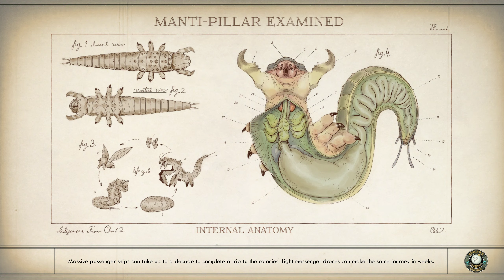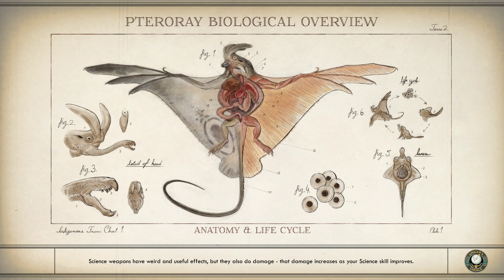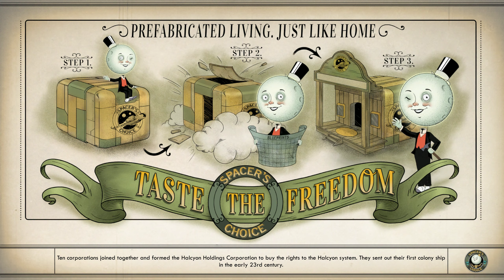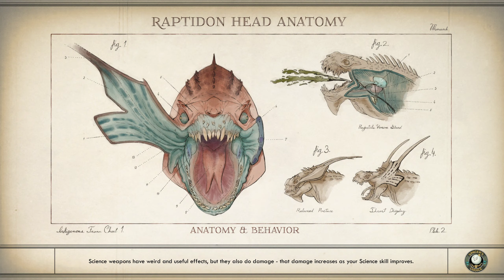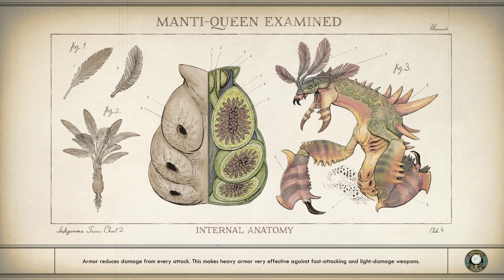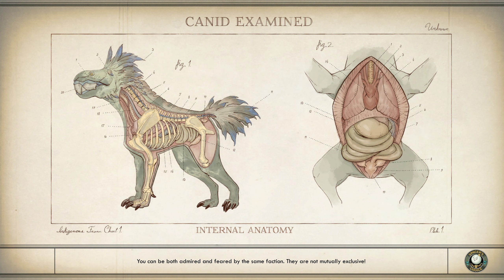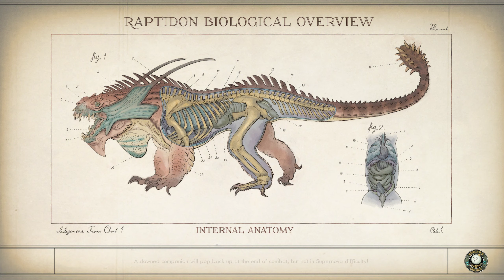The Outer Worlds part 14 play through PC ( Uncut No Commentary )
Here is my part 14 play through of The Outer Worlds play through on PC.